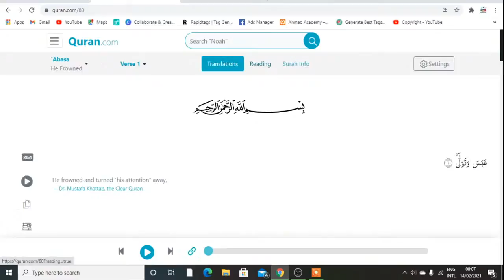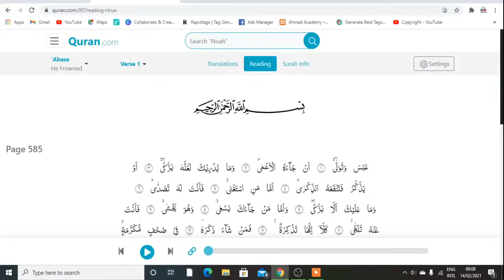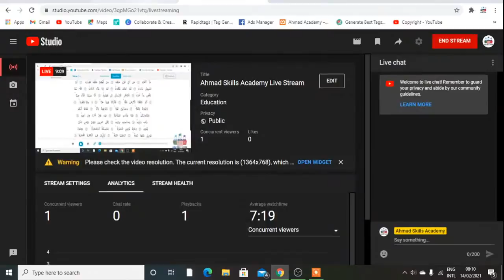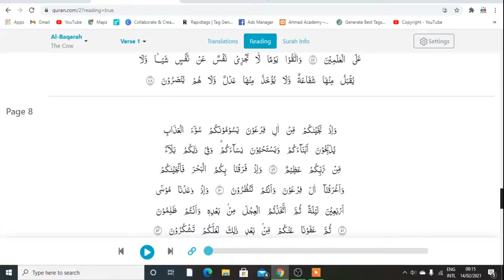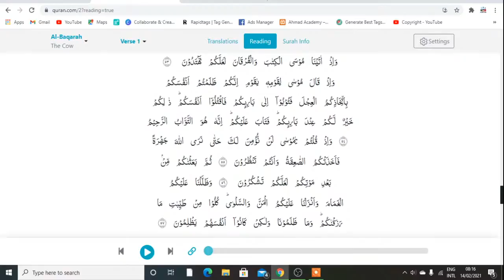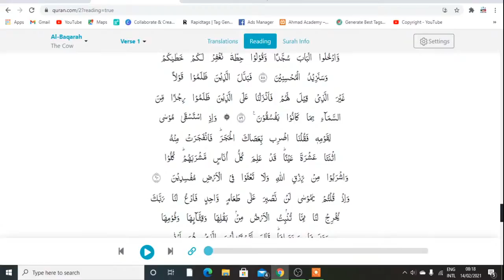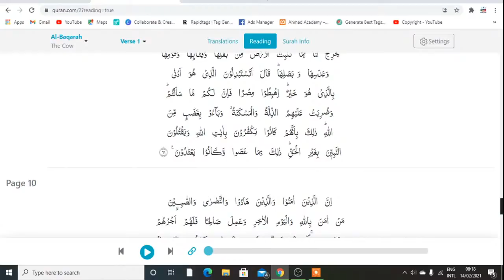Copy of Ahmad Skills Academy Live Stream